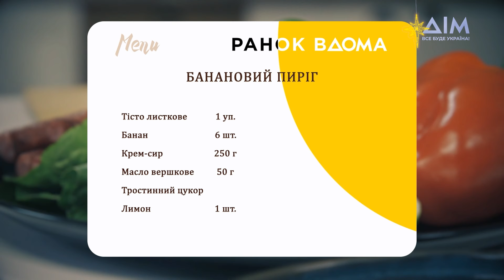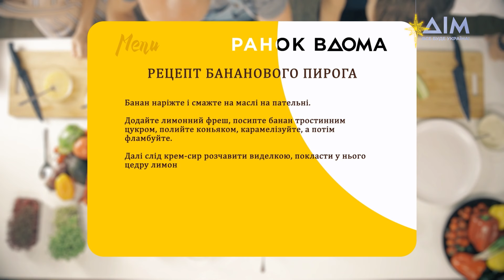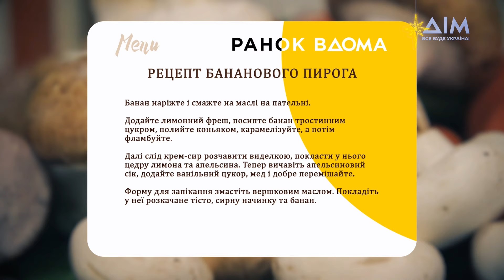Банановий пиріг: сніданок для родини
Чим кулінарний експерт Чаба Бакош пригостить нас сьогодні? За планом – ніжний банановий пиріг!

Не будемо чекати – швидше приєднуйся до наших ведучих та спробуй повторити оригінальний рецепт!